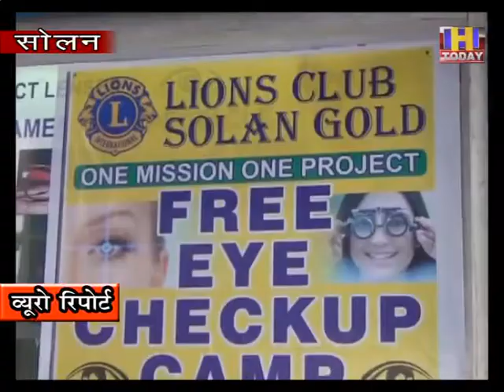13 oct 7 लायंस क्लब सोलन गोल्ड के सभी सदस्यों ने आँखे दान करने की ली शपथ : किरपाल सिंह पसरीचा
सोलन में लायंस क्लब सोलन गोल्ड द्वारा अनोखी पहल की गई जिसमे क्लब के सभी सदस्यों ने समाज के लिए अपनी आँखे दान करने की प्रतिज्ञा ली | इस पावन मौके पर क्लब द्वारा   नेत्र जांच शिविर का आयोजन किया गया | यह शिविर सोलन वासियों के लगाया गया जिसमे सोलन के जाने माने नेत्र चिकित्स्कों ने अपनी सेवाएं दी और ज़रूरत मंदों को क्लब की तरफ से निशुल्क दवाइयां और ऐनक  भी दी